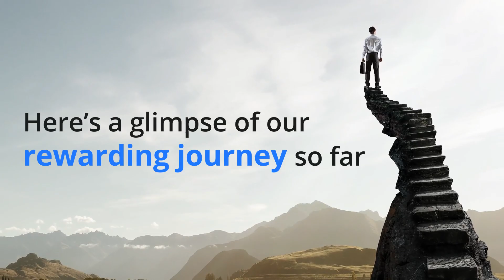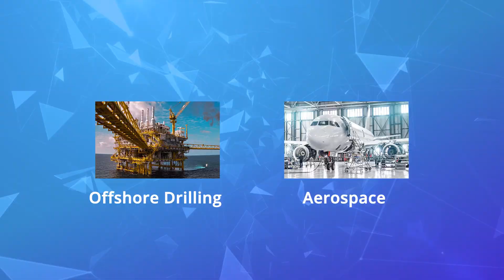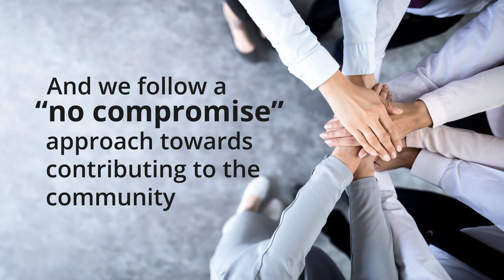Hardcastle Petrofer 15years Anniversary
HARDCASTLE PETROFER is a recognised manufacturer and supplier of Metal Processing Chemicals and Lubricants in India.

We offer an extensive range as below:
Heat Treating Quenchants
Carburising Chemicals & Heat Treating Salts
Diecasting Lubricants
Fire Resistant Hydraulic Fluids
Metal-working Water-miscible Products
Metal-working Non-water-miscible Products
Metal Forming And Wire Drawing
Industrial Lubricants
Rust Preventives
Cleaners
Forging Lubricants
Rolling
Specialty Products